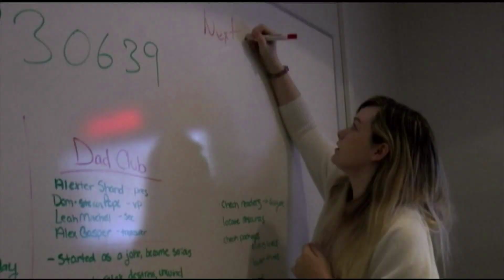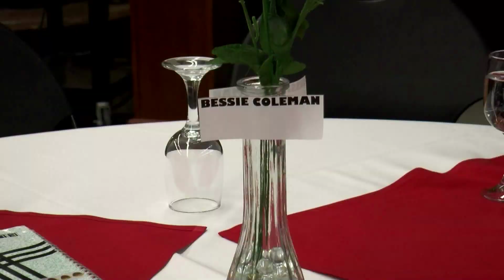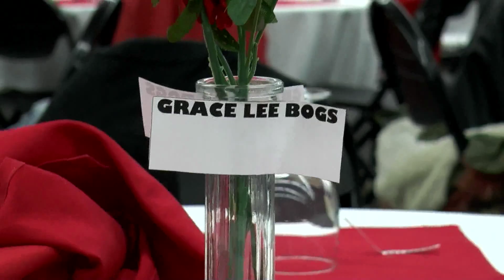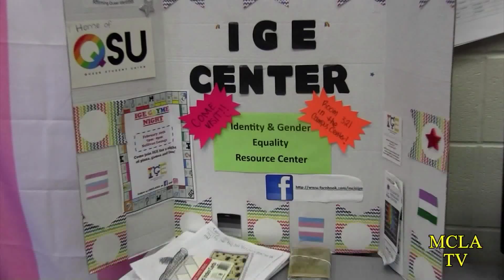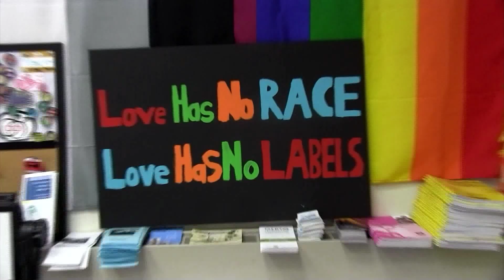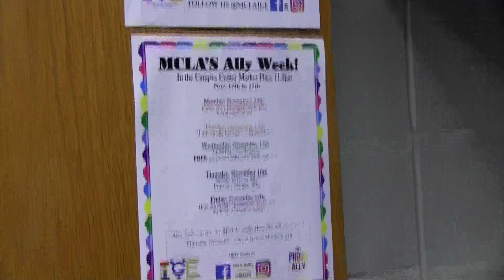Beacon Web News - 2/21/18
This week on Beacon Web News we check out Winterfest in North Adams, and we celebrate women of color at MCLA's Women of Color Dinner. Then, we head to Venable Gym for SAC's Barn Babies, and we meet with QSU for this week's club feature.